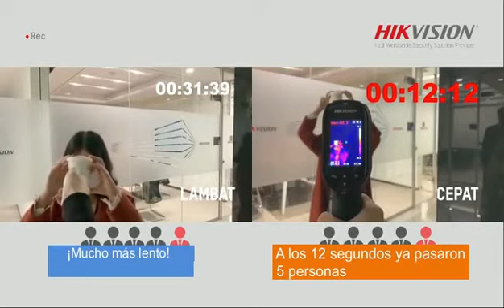¿En qué se diferencia un termómetro infrarrojo de una cámara termográfica?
Aunque lo que se busca con ambos equipos es esencialmente lo mismo, en muchos casos (por ejemplo al tratar de detectar personas con fiebre) las diferencias en el uso y conveniencia son notables. Aquí revisamos un caso. Podrán ver los detalles de uno y otro tipo de equipo